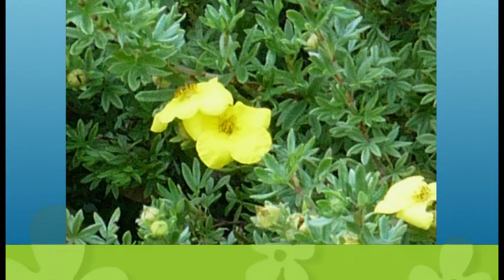Gartenzeit TV - Marzahner Vorgärten (Teil 3)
Berlin-Marzahn ist bunter als man denkt.
Viele Mieter nutzen das kleine Fleckchen Rasen vor der Haustür und machen daraus ein kleines Blütenmeer.
Wir waren vor Ort und haben uns diese kleinen Paradiese angeschaut.